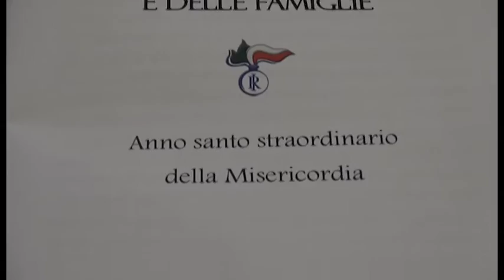I Carabinieri celebrano il "Pellegrinaggio Giubilare"